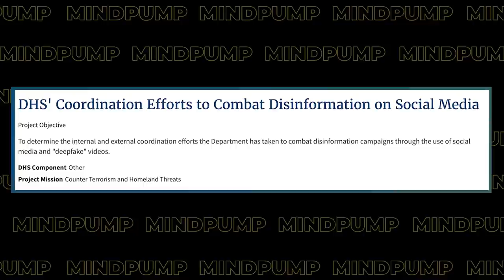The BEST ADVICE On Bulking and Cutting (START DOING THIS!) | 1804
00:00 RGB Bundle Giveaway
01:52 Mind Pump Fit Tip: Whether your goal is to cut or bulk, you should train to BUILD MUSCLE.
13:21 The value of having levity in a situation.
20:34 What is the best temperature for sleep?
24:36 The oldest person in the world passed away at 119!
33:23 Framing the average workweek.
38:58 Mind Pump Recommends, White Hot: The Rise and Fall of Abercombie & Fitch on Netflix.
47:20 Why the guys think a ‘disinformation governance board’ is a terrible idea, inconsistency from the left and the right, and why voting should be hard.
57:30 Why Justin is a BIG whey protein guy now.

1:03:17 ListenerLive question #1 - Do you feel anabolic cardio or explosive exercises produce a muscle-building signal similar to or less than weight training?
1:17:16 ListenerLive question #2 - Is it detrimental to make a drastic drop in calories below maintenance in order to maintain long-term weight loss?
1:32:22 ListenerLive question #3 - Is it better to add weight to the bar or make it feel heavy by slowing down the reps and focusing on the squeeze of the muscle?
1:40:11 ListenerLive question #4 - Where do carbs fit into your diet?

Return-to-Office Is Driving Gen Z to Quit, Per ADP Research Institute

White Hot: The Rise & Fall of Abercrombie ... - netflix.com

Twitter Addresses Concerns That Some Accounts Lost Followers After Musk Buy

All-In Podcast E77: Tech work culture, crypto regulation, stablecoins, $NFLX & more w/ Coinbase CEO Brian Armstrong

Mind Pump 1180: Joe DeFranco On What Makes A Good Trainer, The Importance Of A Structured Warm-Up, The Role Of Genetics And MORE

Why Can’t I Feel the Right Muscles Working? - Mind Pump Blog

People Mentioned

Jordan Syatt (@syattfitness) on Instagram
Eugene Teo (@coacheugeneteo) on Instagram
Gary Taubes (@garytaubes) on Instagram